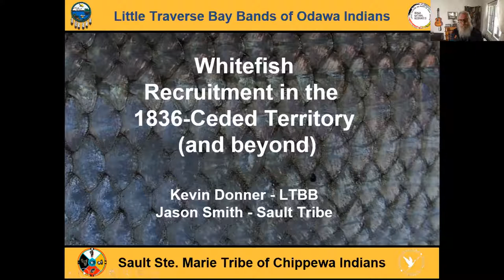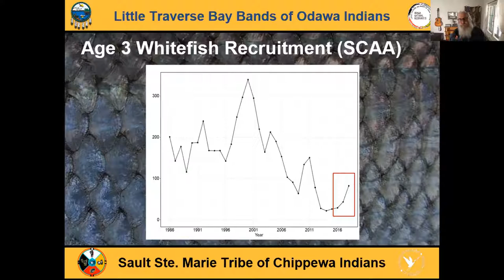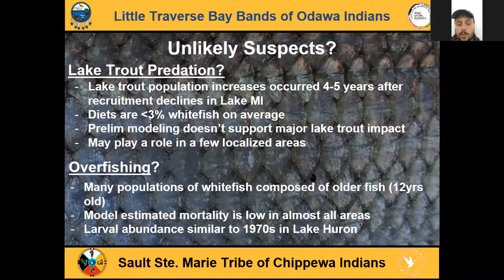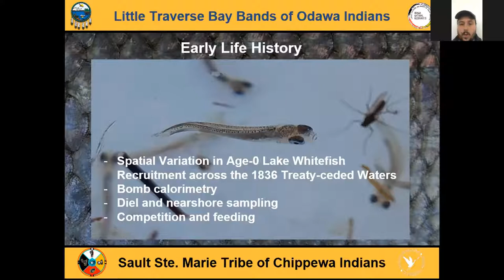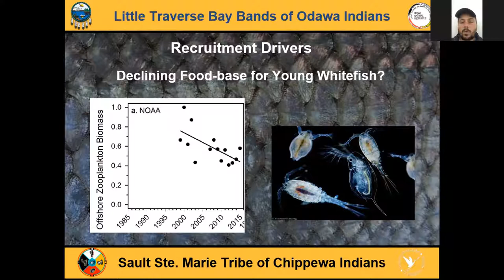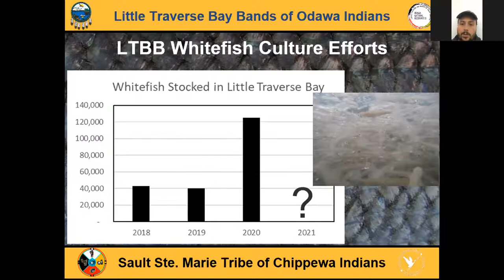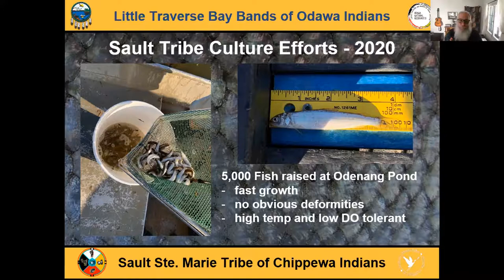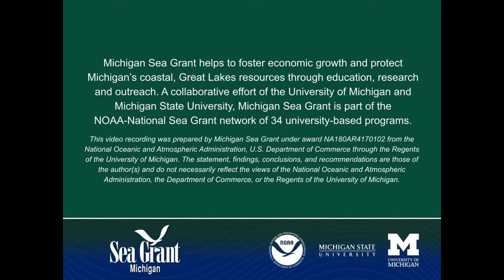MFPA Tribal Nations Jason Smith and Kevin Donner